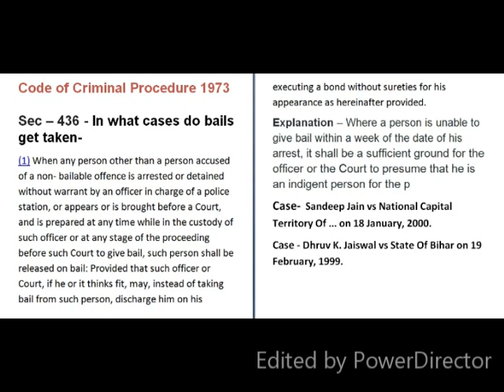Section 436 CrPC In what cases bail to be taken explained in Hindi and English | how to get bail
Section436CrPC |Section436CrPCIn what cases bail to be taken.